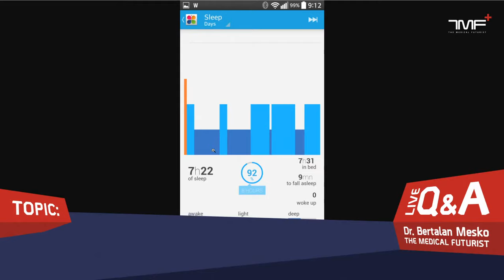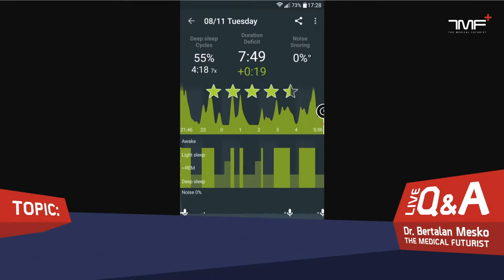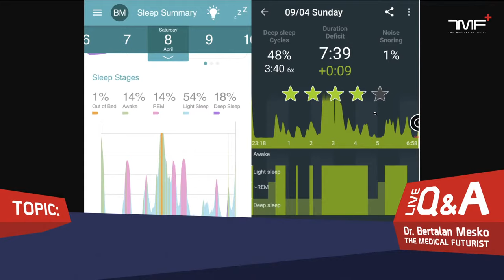Ask Me About Digital Health Technology: Live Q&A With The Medical Futurist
ECGs, EEGs, portable ultrasounds and stethoscopes, fitness sensors, and smart alarms. Learn about the best examples of digital health gadgets from this recording of our second large public Q&A event.

Dr. Bertalan Meskó, The Medical Futurist was answering burning questions about digital health technologies and how the smartest gadgets can be at your help – or why they fail to deliver. Analyzing your food, your pulse, your sleep, or your breath can be a game-changer in your life. But if you don't know what to do with your data, you can simply get lost in the world of expensive toys.

Questions Dr. Meskó received and answered during the live session:
00:00 Live Q&A: Everything you wanted to know about digital health devices
03:39 What can we do now that will move us into a future we want but not lock us into the future we're creating?
05:05 Can a patient monetize her data?
06:51 How to integrate various digital health platforms into one dashboard?
10:11 Digital health devices: Fitness trackers and smart alarms
17:05 Are there any alternative devices for Oura Ring and FreeStyle LibreLink available in Europe?
19:08 What are the latest innovations on early detection of depression?
20:33 Do you believe in the tendency of using software solutions instead of devices?
21:32 What is about nutrition trackers now? And nutrigenomics?
27:15 Do you think that the accuracy of digital health devices is high enough to make a diagnosis in hospital circumstances?
29:03 Would you be comfortable having an AI make health decisions for you?
31:02 What is the liability if the devices make a mistake in the diagnosis?
34:00 Digital health devices: Digital ECGs
38:03 How do you ensure that digital devices are secure of data theft?
40:30 What do you think about human brain interfaces?
42:44 Will digital health devices developed for adults be modified for pediatrics?
44:55 What is your point of view on digital biomarkers? Who are the big players in this field?
46:29 Do you see a migration of medical-grade devices to consumer ware devices?
47:49 The majority of doctors are not familiar with digital gadgets and don't know how to use them. How will this change?
49:12 Most of the skin lesion algorithms have a bias, as their data is coming mainly from light skin colors. How could we trust them?
50:57 What will it take for investors to be more comfortable investing in digital health devices?
52:42 How can I be more closely related to The Medical Futurist, more than just the newsletters and the website?
54:14 Baby Yoda :)
55:08 What type of devices will make up an affordable kit for primary care in 5 years?